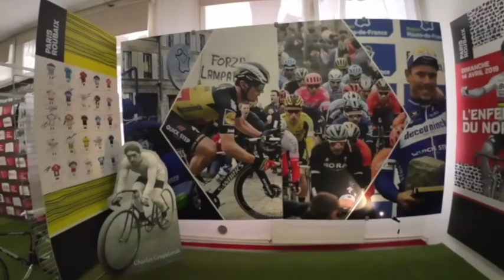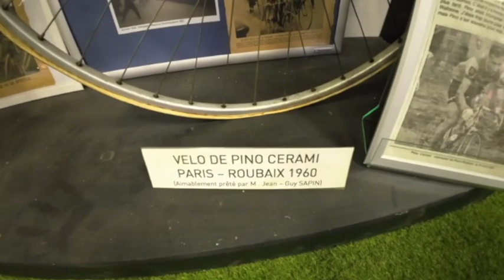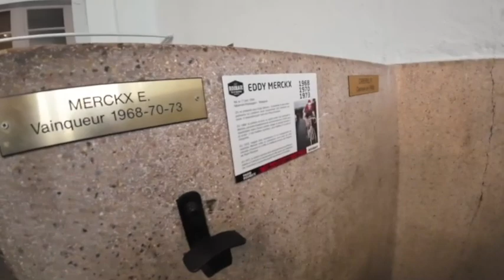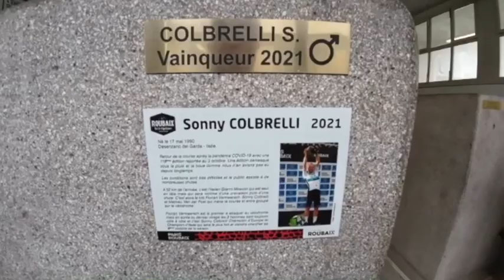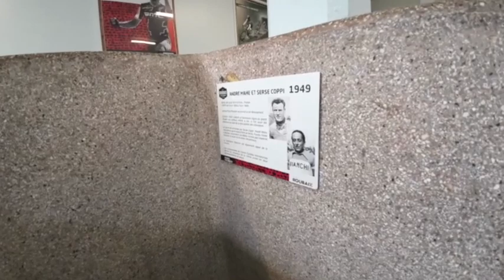Разходка на колодрума в Рубе/ Into Paris-Roubaix Velodrome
Колодрумът в Рубе е мястото, което приема финалите в класиката Париж-Рубе. Нека да разходим в легендарната баня, както и в новооткритата секция, която представлява музей.